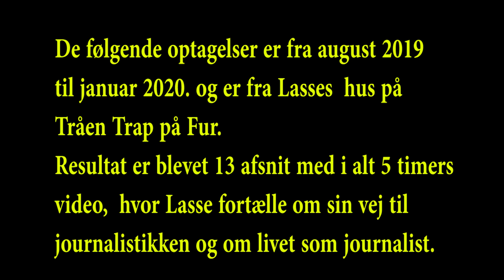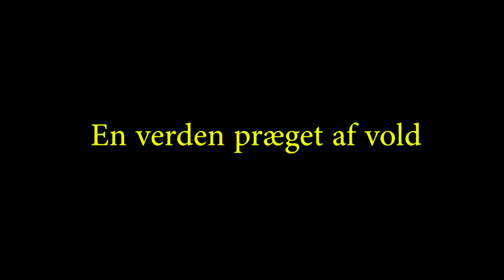Lasse Ellegaard fortæller 1